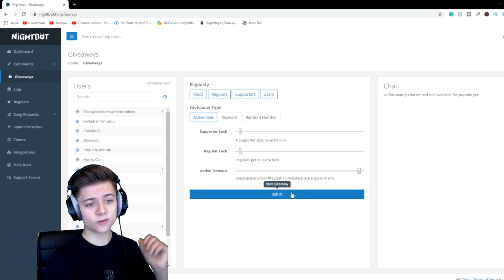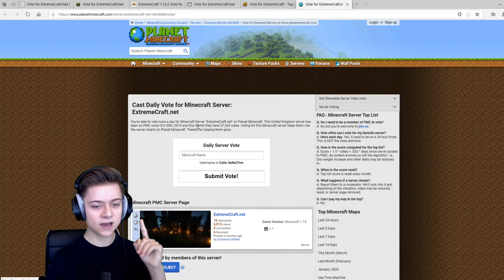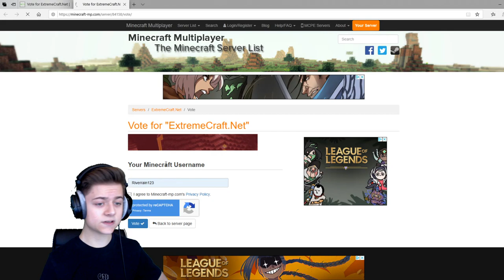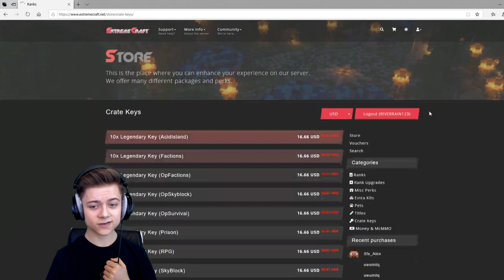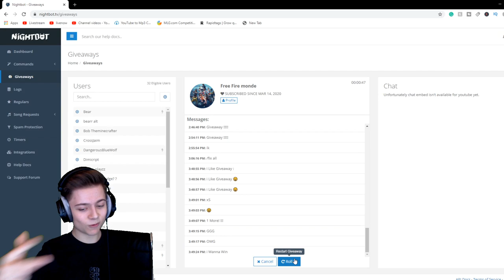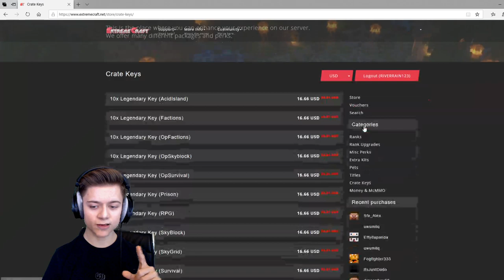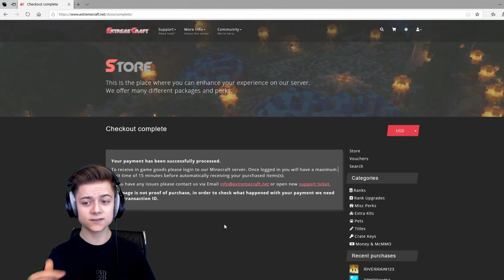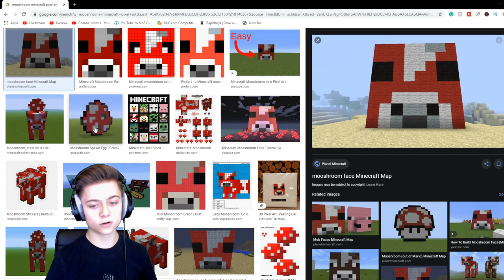NO PREMIUM MINECRAFT OP SKYBLOCK SERVER 1.8/1.9/1.10/1.12.2/1.13 [HD] (New HUGE Minecraft Servers)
Join My Minecraft Server! IP: RiverNetwork.Net NO PREMIUM MINECRAFT OP SKYBLOCK SERVER 1.8/1.9/1.10/1.12.2/1.13 [HD] (New HUGE Minecraft Servers)

IP: ExtremeCraft.Net

Description Titles
Minecraft
best minecraft server ip
Non premium servers
Non premium servers 1.12.2
Non premium servers 1.8
Non premium servers 1.12
Non premium minecraft servers
Non premium minecraft servers 1.12.2
Non premium minecraft servers 1.8
Non premium minecraft servers 1.13
Non premium minecraft servers 1.12
Non premium minecraft servers 1.14
Non premium minecraft servers 1.15
top 5 non premium minecraft servers
top 10 non premium minecraft servers
top 5 minecraft
top 5
top 5
top 3
top 10
Dantdm
Tdm
Riverrain123
Lachlan
Alia
Fortnite
Minecraft cracked
Minecraft cracked server
Cracked minecraft servers
Cracked minecraft servers 1.12.2
Cracked minecraft servers 1.13
Cracked minecraft servers 1.14
Cracked minecraft servers 1.15
Cracked minecraft servers survival games
Cracked minecraft servers with bedwars
Cracked minecraft servers 2018
Cracked minecraft servers 2019
Cracked minecraft servers 2020
cracked minecraft
no premium minecraft servers
no premium minecraft servers 1.8
no premium minecraft skywars server
no premium minecraft servers 1.12.2
new cracked minecraft server
new cracked minecraft server need staff
cracked servers
cracked servers minecraft bedwars
cracked servers minecraft
cracked servers minecraft 1.12.2
jartex network
craftlandia 2018
redesky ip
redesky ip minecraft
omegacraft
the bajan canadian
Minecraft skyblock
Minecraft factions
Minecraft kitpvp
top 5 minecraft servers
Factions
mr woofless
prestonplayz
Riverrain123 skyblock
free minecraft servers
op skyblock server 2018
best minecraft servers 2018
op skyblock servers that need staff
1.10 minecraft servers
1.12.2 minecraft servers
most popular minecraft server
vikkstar123
minecraft server need staff 2018
Minecraft server need staff This video may contain sponsored content This video may contain sponsored content Checkout My Keyboard Here!